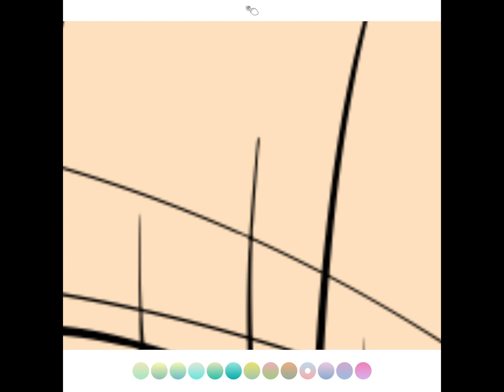Coloring in anime